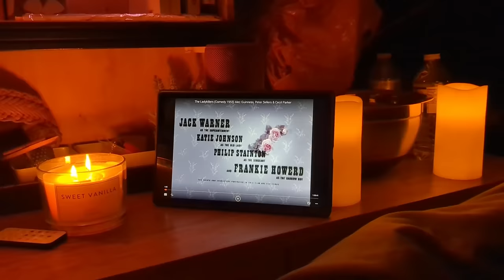Stealth Van Life - Scarborough, UK - Washing in Tesco Toilets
Part two of our stealthy trip to test our tiny van. We headed into Scarborough and had a wonderful time parked up on the cliffs.